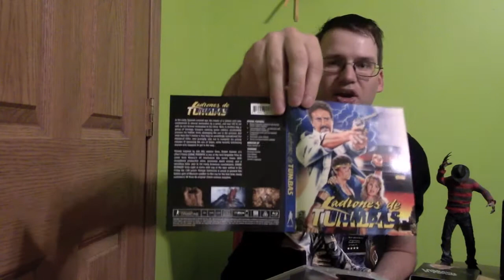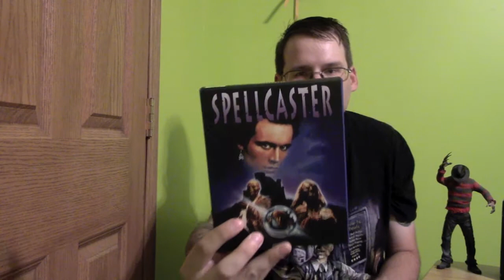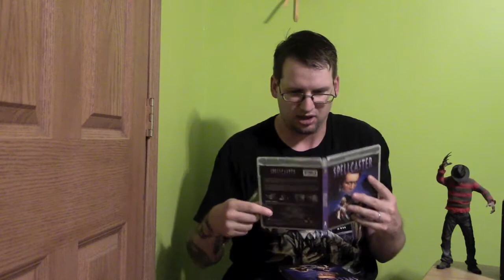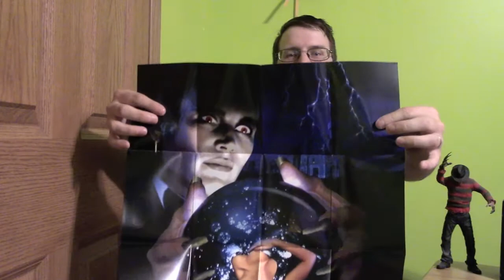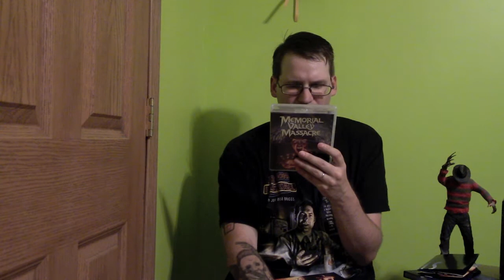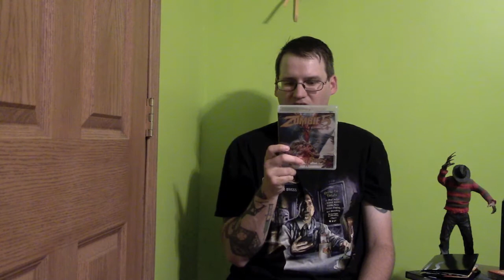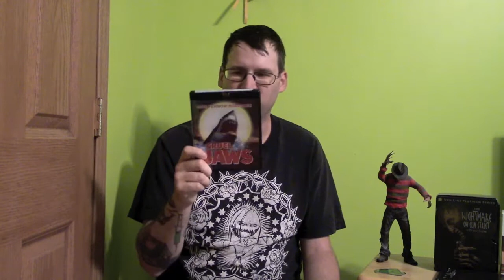Unboxing Vin Syn Sept Box